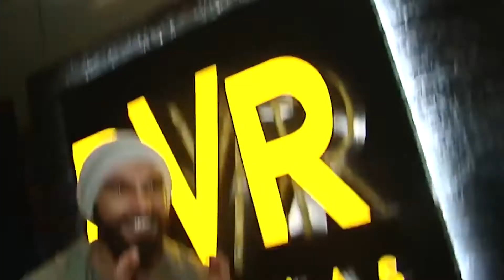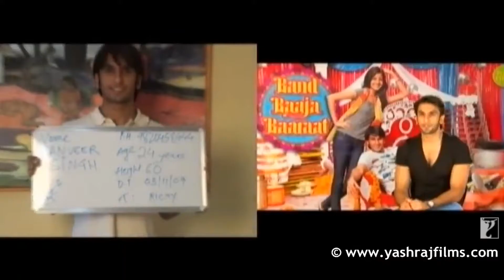25 Things You Didn't Know About Ranveer Singh | 83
Actor Ranveer Singh is considered among the top actors of Bollywood. He is known for his quirky fashion sense. He never fails to shower his love on his wife and actor Deepika Padukone. The couple fell in love while shooting for Goliyon Ki Raasleela: Ram-Leela and got married in Italy’s Lake Como in 2018.